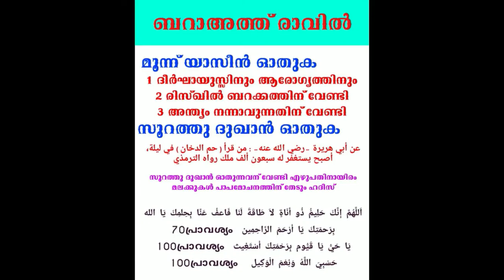ബറാഅത്തു രാവിൽ ഇത് ചെയ്യാതിരിക്കല്ലെ# Do not do this on the night of Baraat#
പി.കെ.എം. ജലാലുദ്ധീൻ മദനി വടുതല
P.K.M JALALUDHEEN MADANI VADUTHALA